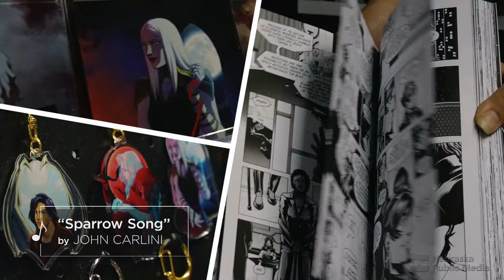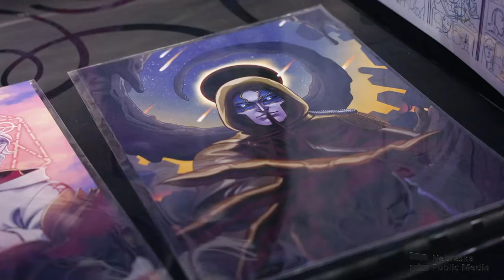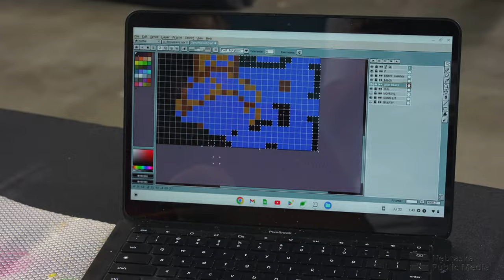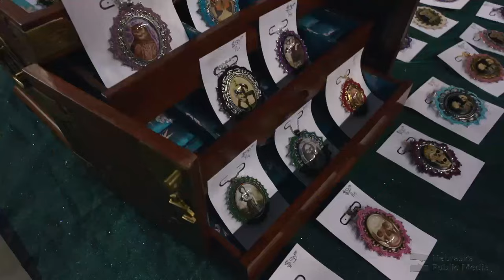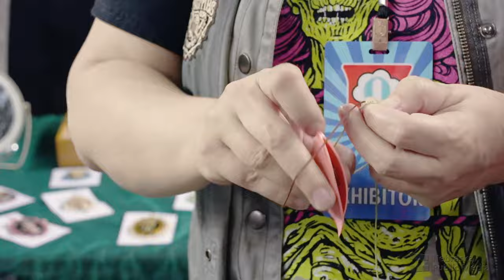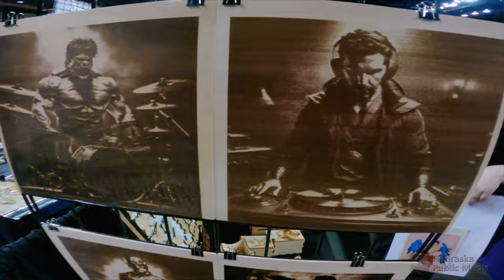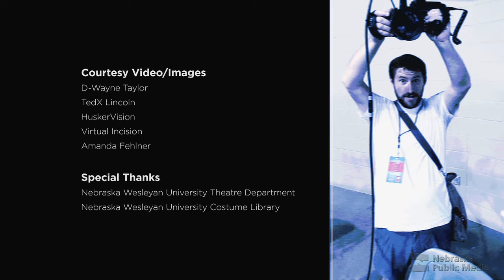D-Wayne, Surgical Robot, Nerd Creativity | What If | Nebraska Public Media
"What If..." tells stories of innovation and creativity in Nebraska. This episode features: vocal entrepreneur D-Wayne Taylor; a first-of-its-kind miniature surgical robot that's transforming abdominal surgery; and from painting to sculpture to cosplay (“costume play”), how “nerd” creativity is on display in lots of forms at the annual O-CON pop culture event. This "all the world's a stage" episode is hosted at the Nebraska Wesleyan University's Theatre Department. Host Mike Tobias guides viewers along this journey, trying out some of the innovation along the way.